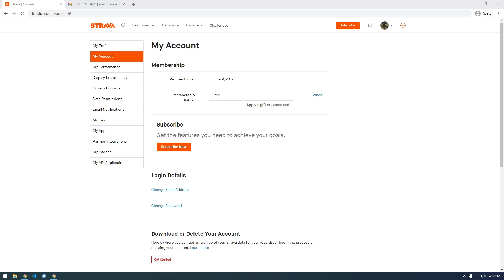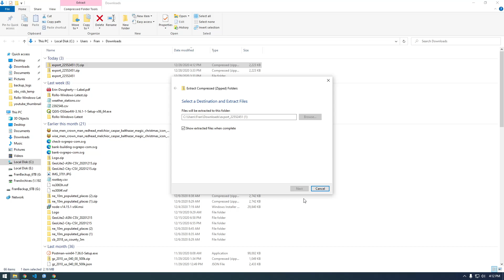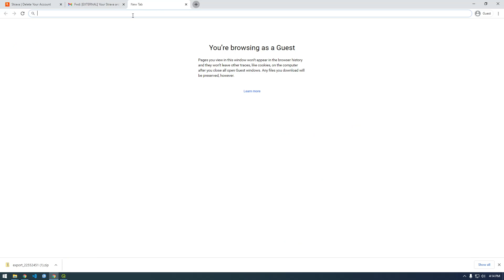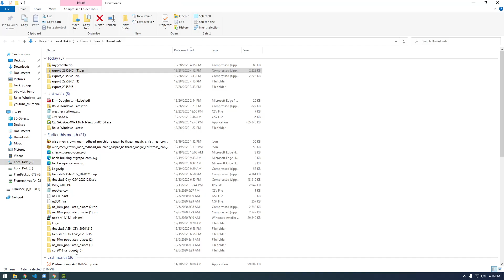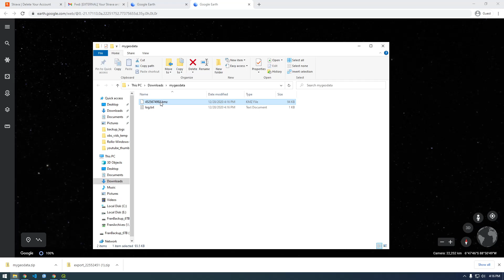How to Download and View Your Strava Data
Learn how to download and view your Strava data in QGIS and Google Earth